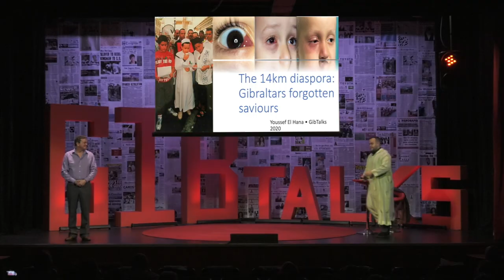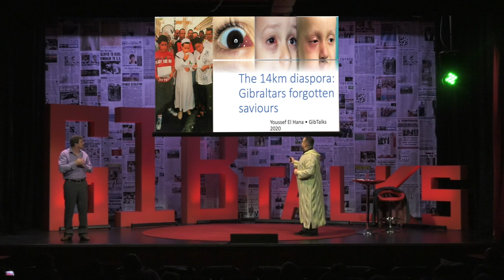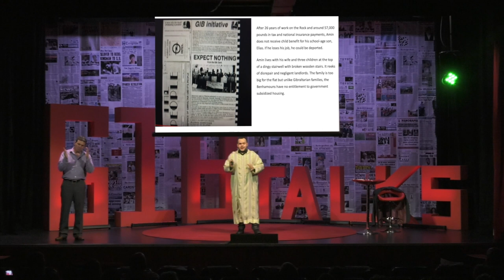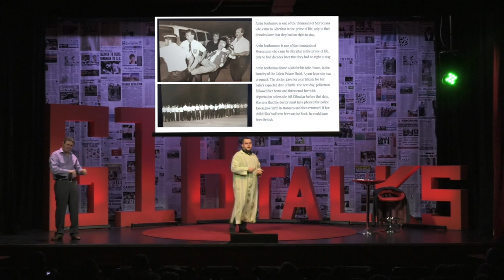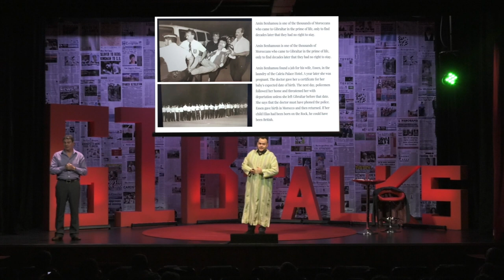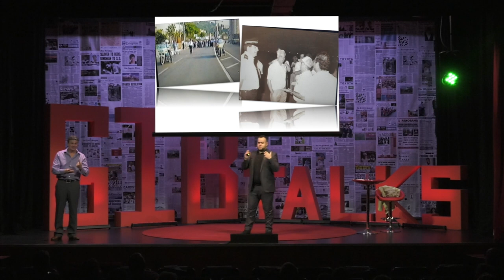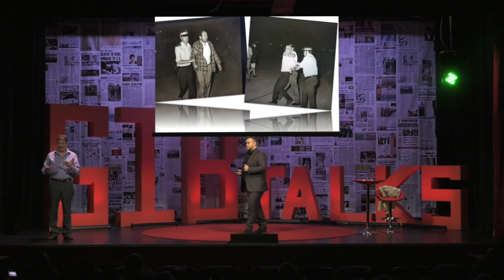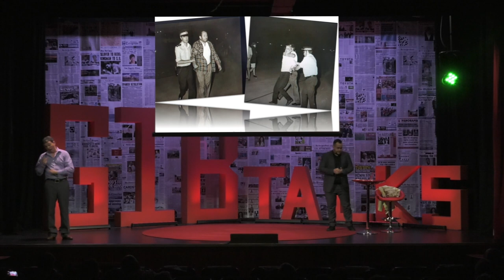Youssef El Hana - "The 14 Kilometre Diaspora: Gibraltar's Forgotten Saviours" (2020)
Youssef El Hana talks to us about the challenges faced by Gibraltar's Moroccan community.

Signed by Richard Weaver.